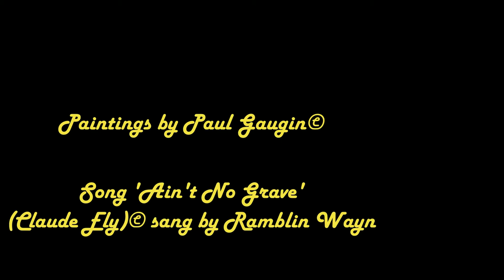' aint no grave can hold my body down ' (claude ely) RW accompained by Paul Gauguin paintings